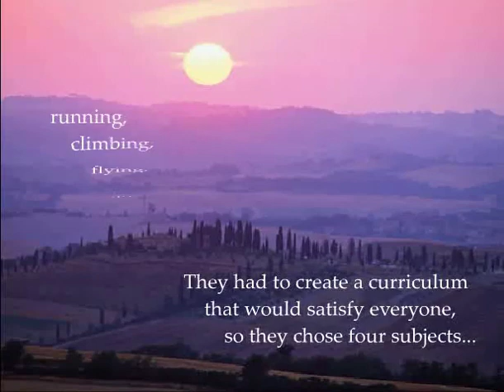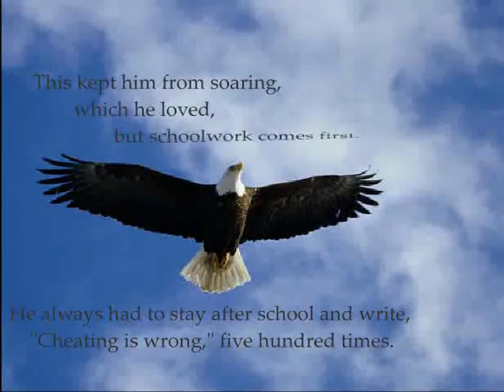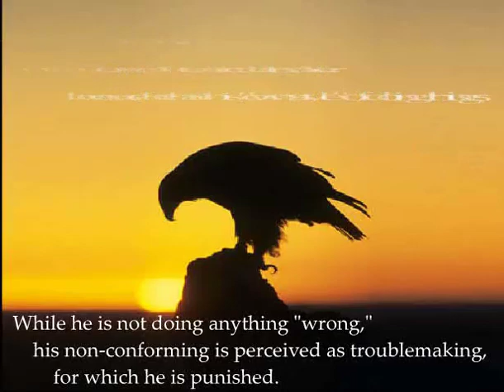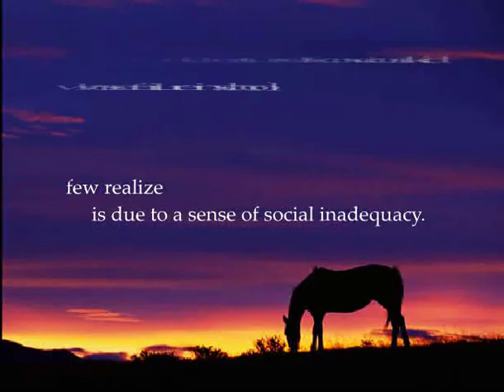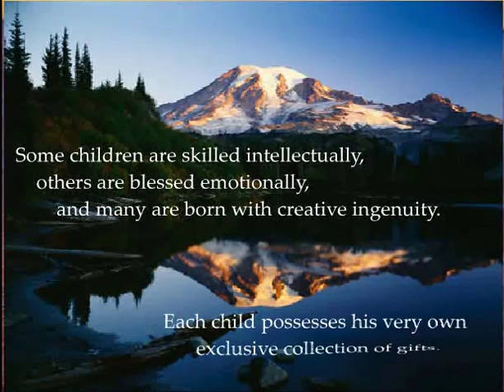Animal School: Motivational video for parents